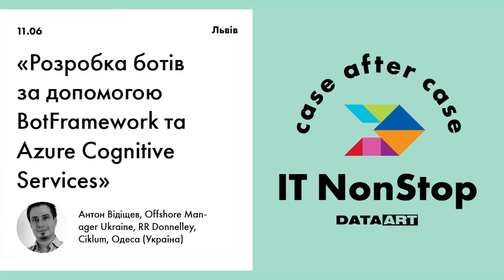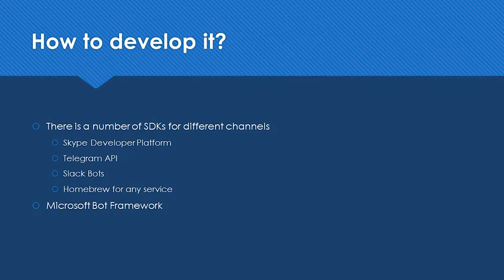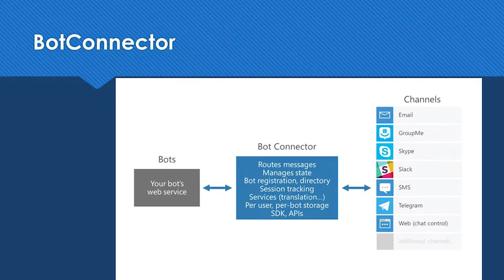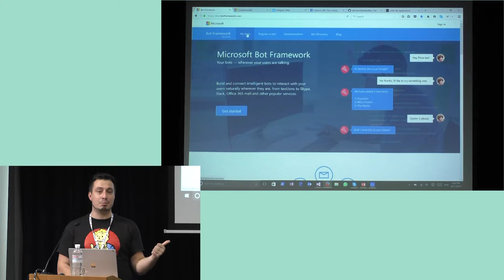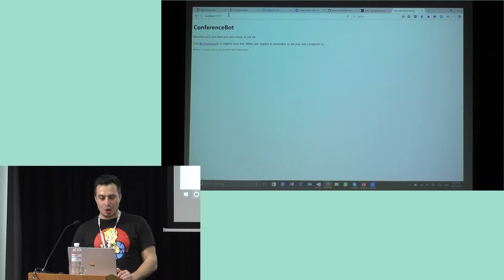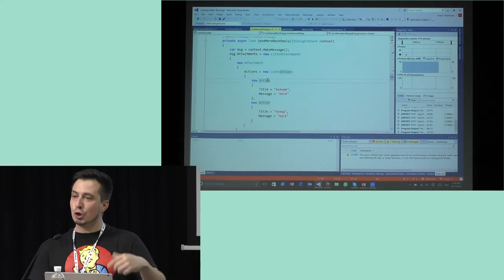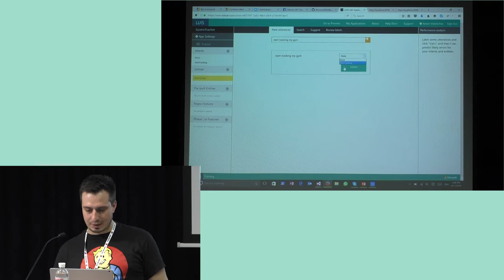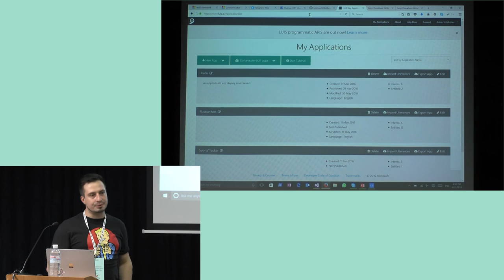«Developing bots using BotFramework and Azure Cognitive Services», Anton Vidishchev